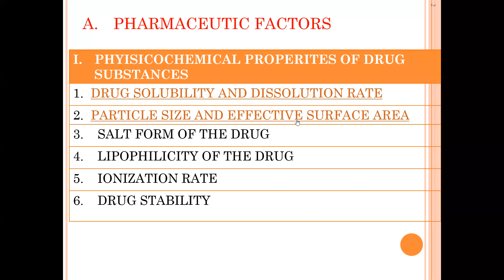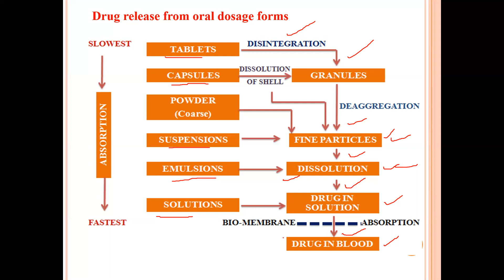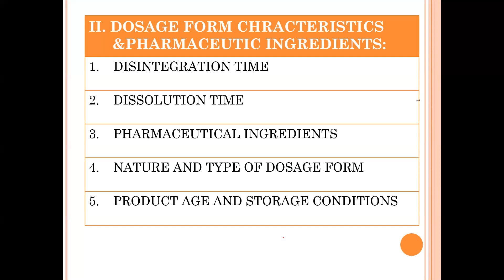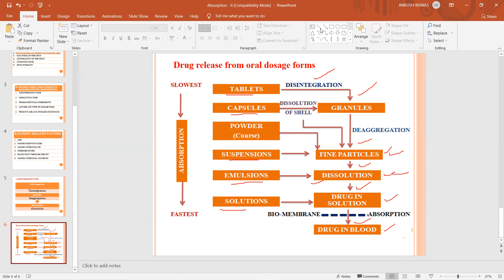FACTORS AFFECTING DRUG ABSORPTION